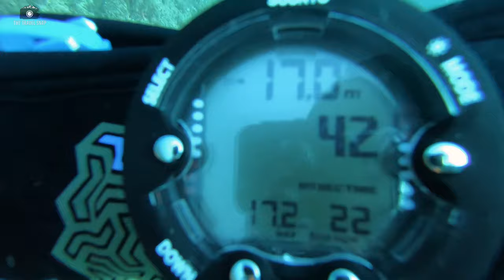Scuba diving in Spain /Exploring the best places!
Hi guys!
In this video, we explore some of the greatest dive sites in Spain (Catalonia, Valencia and Murcia) covering 12 different dive locations.
We went on a trip with or equipment and mostly used dive centres only to refill the air and to get some information about local diving sites.
Some of the best ware Platja Mar Menudad, El Faro de Cabo de Palos and Playa de la Morena in Cartagena, where we had a wonderful opportunity to see stingrays in the very close distance and many other underwater creatures.